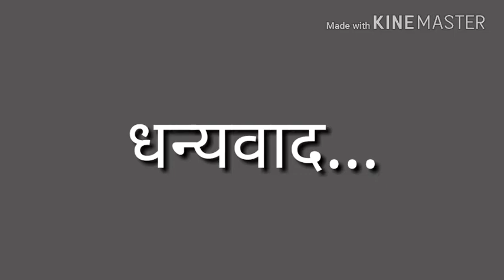पाऊस | एक सुंदर कविता | कवी दिनानिमित्त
📘पाऊसावर अशी एक सुंदर कविता , आज दि.21-03-2018  कवी दिननिमित्त सादर करित आहोत